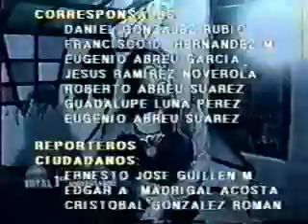Proyección Total - Jo Jo Jorge Falcón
Reportero: Gabriel Regueira Entrevistando a: JoJoJorge Falcón